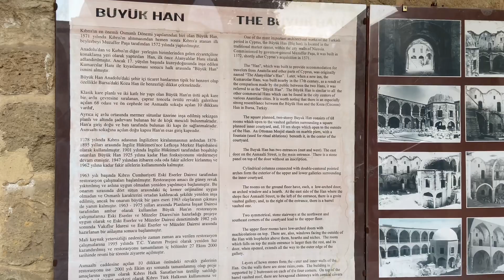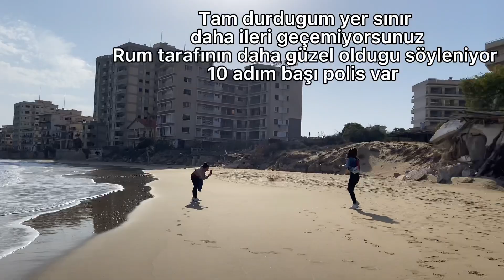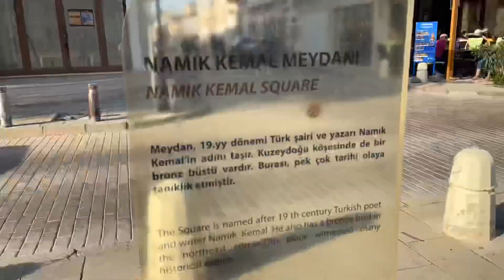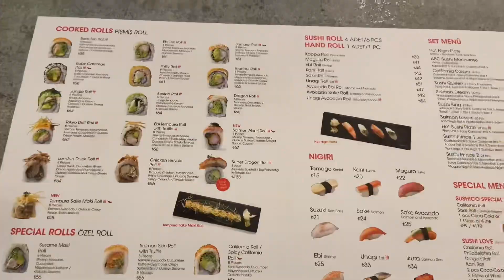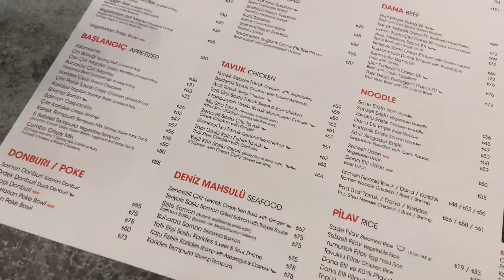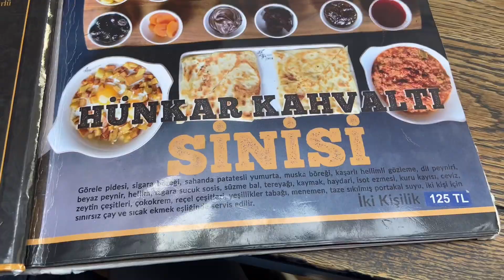Kıbrıs vlogu part 2!!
Kıbrıs vlogu part 2 sonunda geldi
Lefkoşaya magusaya ve girne limanı gezdik